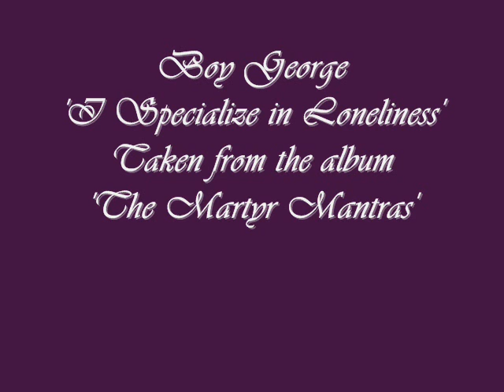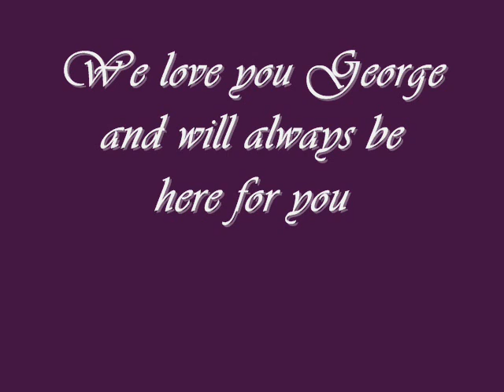Boy George 'I Specialize In Loneliness'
A superb track taken from the album 'The Martyr Mantras'